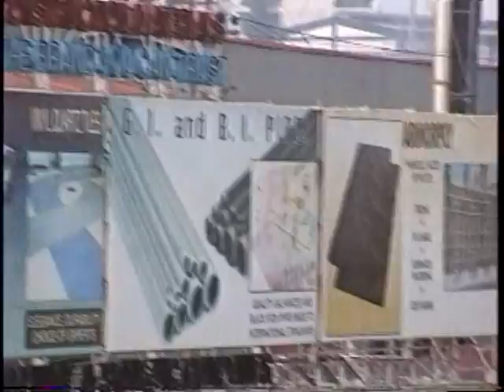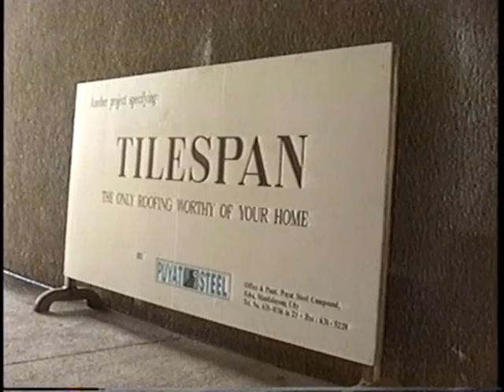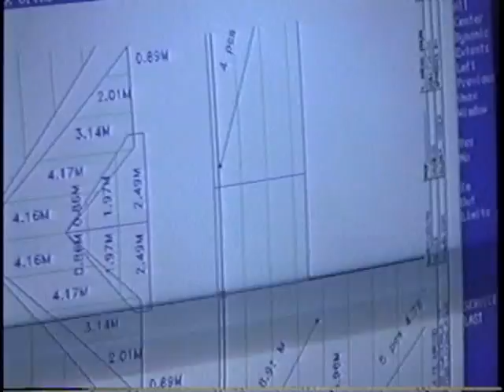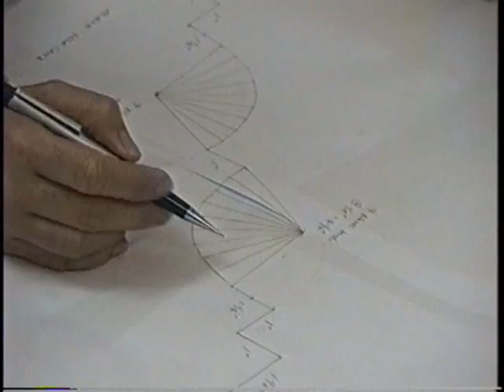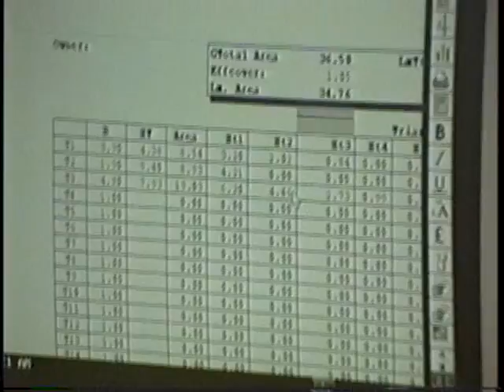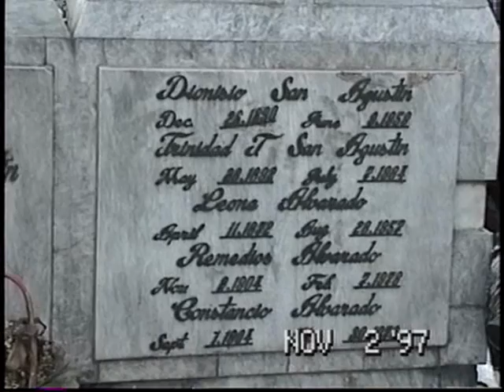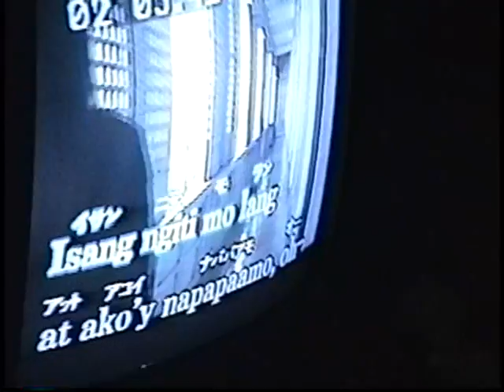Ram's Family 3